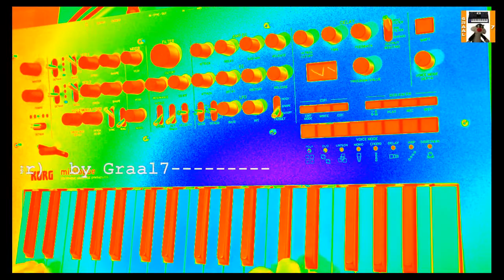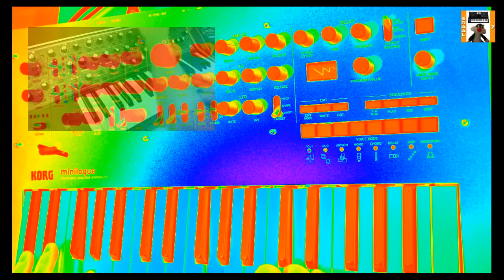minilogue korg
Korg minilogue -Big analog sound
original song:legend  jee ace air
drum electribe 2
nord wave and moog sub 37